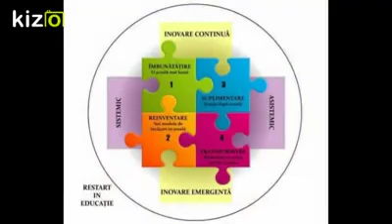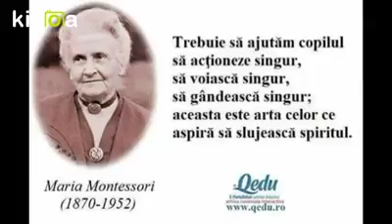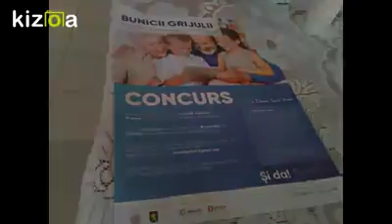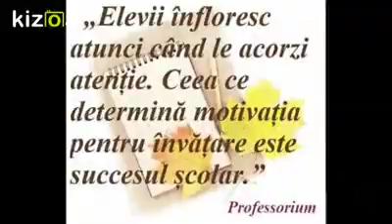Slideshow 5 (ltcorjeuti.educ.md)